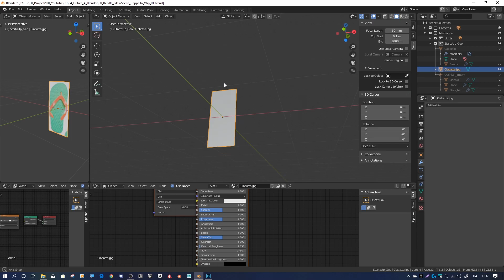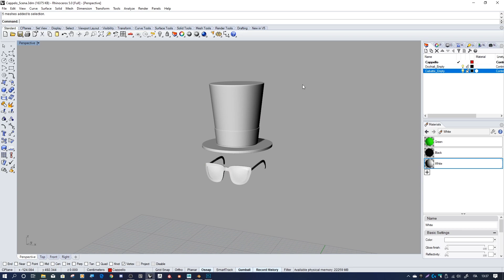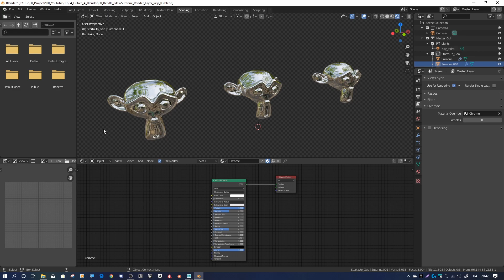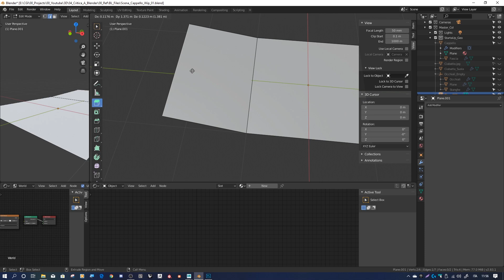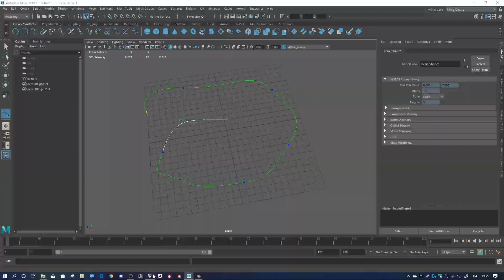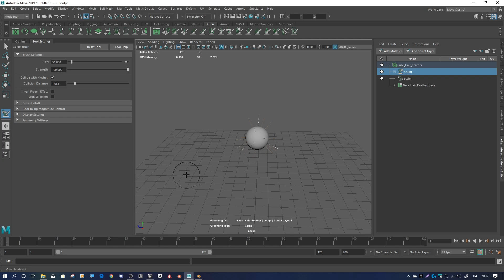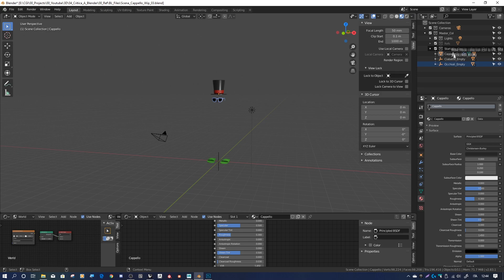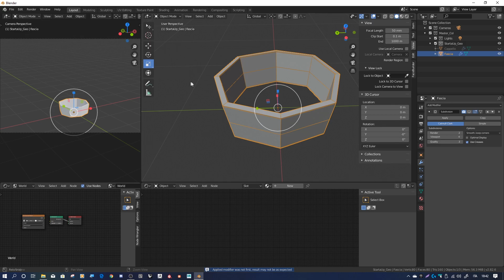Blender 2.8x: un po' di critica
È da un po' che volevo fare questo video: Blender è un programma che adoro, nell'ultimo periodo è cresciuto tantissimo, tanto quasi da spaventare i suoi competitor e tanto da farsi notare da altre aziende che stanno puntando su di lui come ad esempio Epic, che con il progetto Mega Grants ha donato alla Blender Foundation 1,2 milioni di dollari, poi Nvidia, AMD, Ubisoft, Google...
Poi, suo maggior punto di forza, il fatto che sia gratuito!
Nonostante questo, ritengo però che ci siano delle features che per questa tipologia di software sono fondamentali e basilari, ma che purtroppo in Blender mancano, e alcune di queste mancanze le tratterò nel video in questione. Spero che il mio punto di vista possa essere utile e aiutare in qualche modo il miglioramento del software.